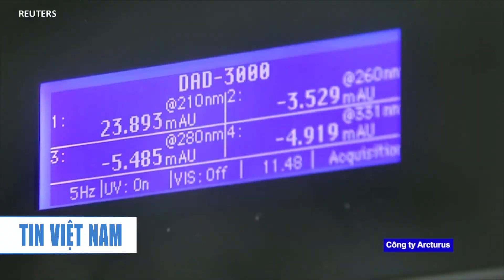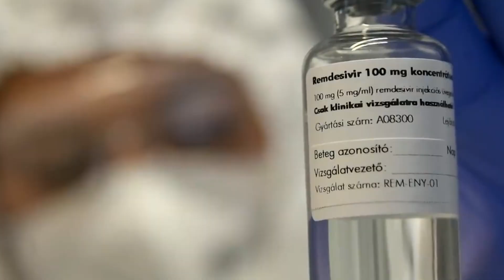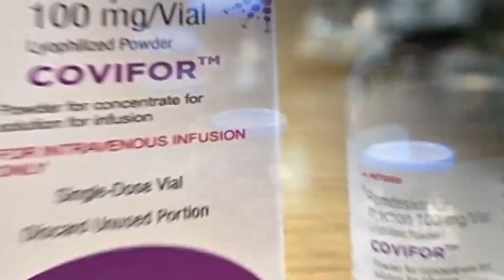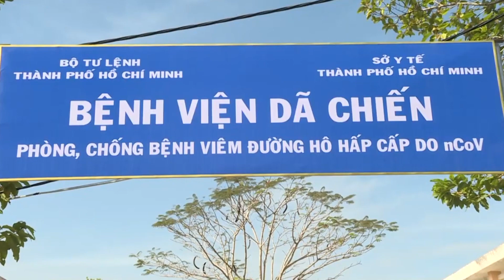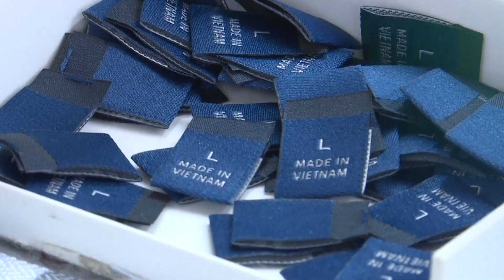Tin Việt Nam : Một người Hà Tĩnh bị phạt ở Bình Dương vì tổ chức đưa đồng hương về quê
▪ Phó tổng thống Hoa Kỳ sẽ tập trung vấn đề Biển Đông khi thăm Việt Nam và Singapore
 ▪ Bộ Y tế Việt Nam phê duyệt thử nghiệm lâm sàng vaccine COVID-19 chuyển giao từ Mỹ
 ▪ Ấn Độ sẽ cung cấp một triệu liều thuốc điều trị Covid-19 cho Việt Nam
 ▪ Một người Hà Tĩnh bị phạt ở Bình Dương vì tổ chức đưa đồng hương về quê
 ▪ Người nhập cảnh chỉ phải cách ly 7 ngày nếu tiêm đủ liều vắc xin, có xét nghiệm âm tính
 ▪ Việt Nam trở thành nhà xuất cảng hàng may mặc lớn thứ hai thế giới